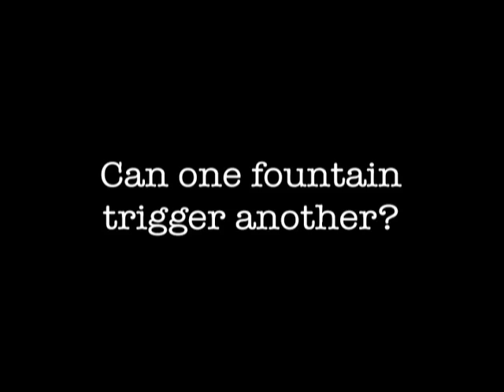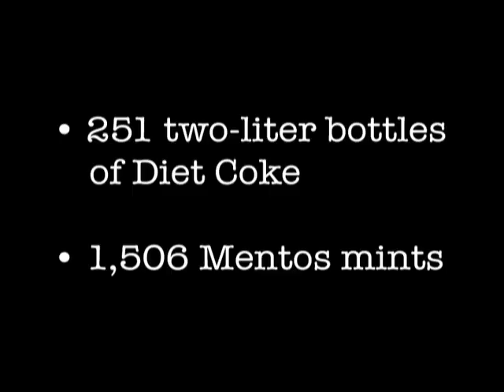The Extreme Diet Coke & Mentos Experiments II - The Domino Effect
Fritz & Stephen, the mad scientists from EepyBird, take it even further - with over 250 geysers of soda. And this time they're linked together in one giant chain reaction!